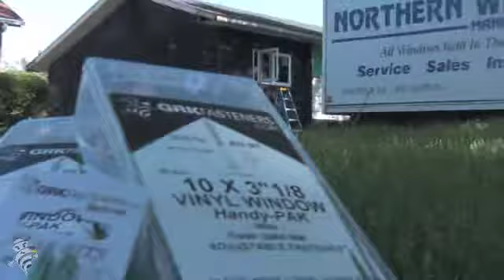GRK Fasteners - On the Job - Episode Two Vinyl Window Screw - Glenbrook U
GRK Vinyl Window Screw Features:
W-Cut™ thread design to cut into underlying wood.
Climatek™ Coating to reduce the possiblity of corrosion
Edge design under the head to capture the vinyl strap at penetration time.
Patented washer-head design.

Glenbrook University is a portal for building supply branded videos. The purpose of Glenbrook University's YouTube channel is to add value to professional builder/contractors in their effort to better serve their customers. By aggregating building supply videos in one location professional builders/contractors can be better informed and by sending links to their end customers assist them in making better buying decisions.